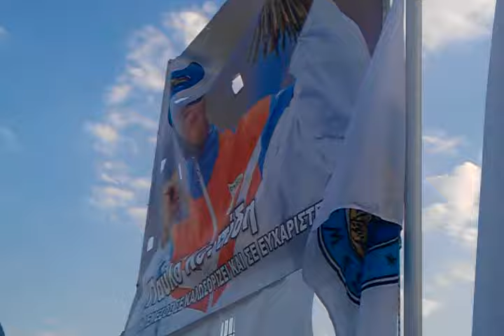Павлос Контидес - Герой Кипра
Лимасол встречает Павлоса Контидеса, первого в истории страны призёра Олимпийских игр.